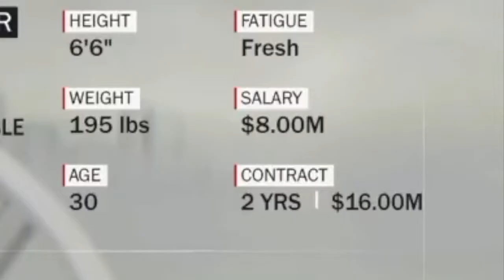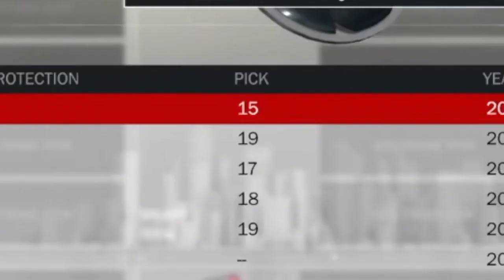HOW TO EASILY WIN IN MYLEAGUE!!! Kings rebuild